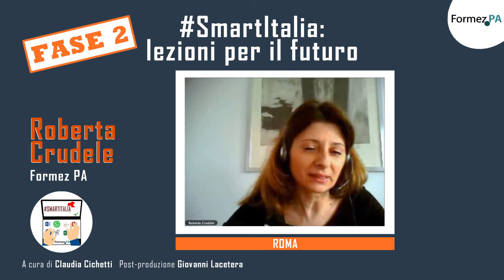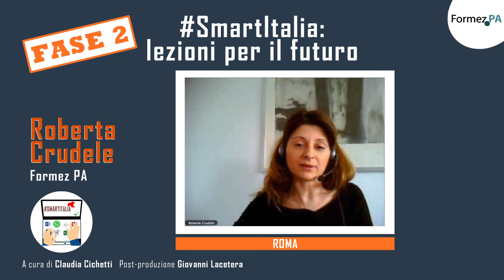SmartItalia: intervista a Roberta Crudele